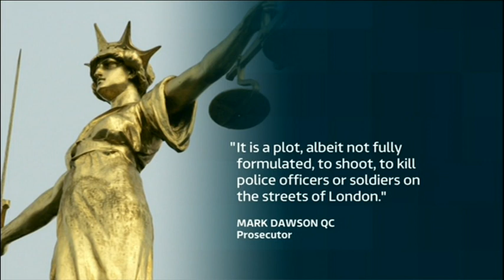20141017 1830 ITV News